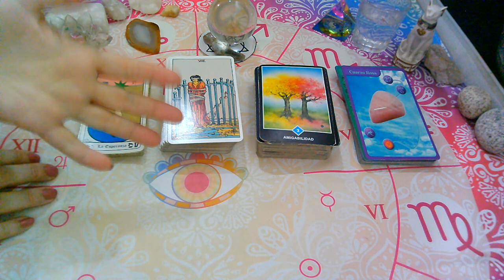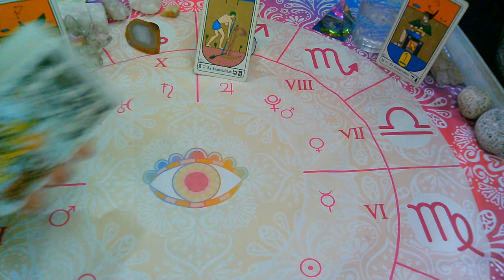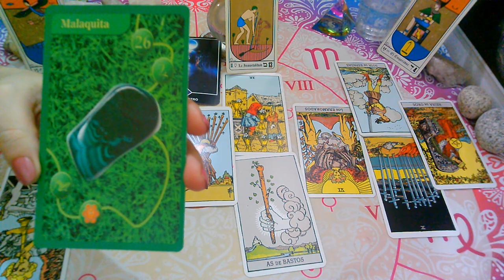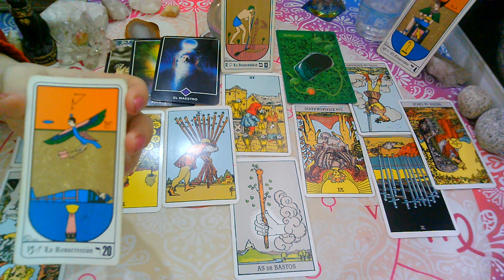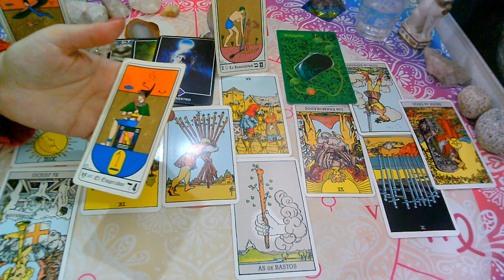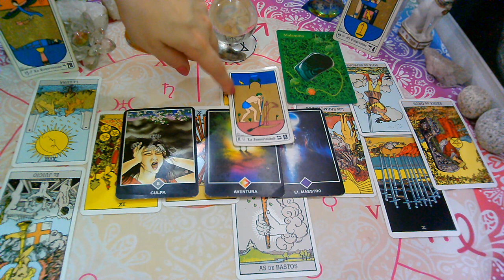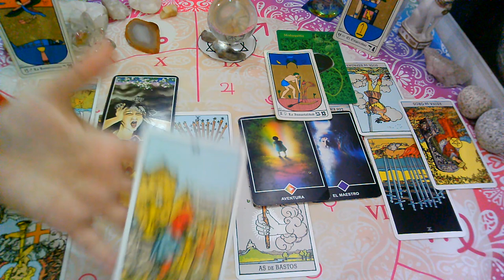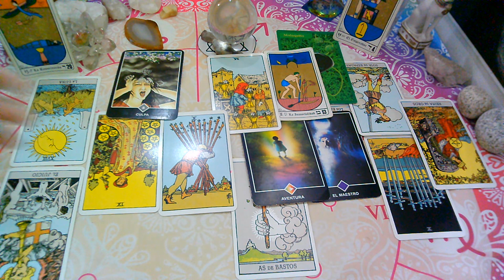JULIO 2020*VIRGO*♍😍"EX PAREJA" Que siente?Que piensa?Que hará?(2da Quincena)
sol, luna y ascendente para la 2da Quincena (JULIO 2020).

💜FanPage FACEBOOK :
@Supernova tarot

Creative Commons.